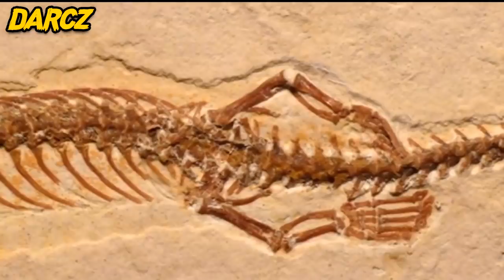9 Enemigos Mas TEMIDOS Que Aterraban al MEGALODON 😨 #2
10 Monstruos Mortales Que Aterraban al MEGALODON 😮 Sea Monsters That Are Scarier Than Megalodon
¿Qué te pareció el video MI QUERIDO PANDA? Deja tu respuesta en los comentarios 😀

Realmente no pensamos que algo pudiera ser más aterrador que un Megalodon, una especie extinta de tiburón. Pero, como resultado, ¡hay muchos otros monstruos marinos que podrían aterrorizarte aún más! Como si necesitáramos otra razón para no nadar en el mar ... Desde un reptil que habita en el mar hasta un gusano que divide peces, aquí hay 15 monstruos marinos que dan más miedo que Megalodon.